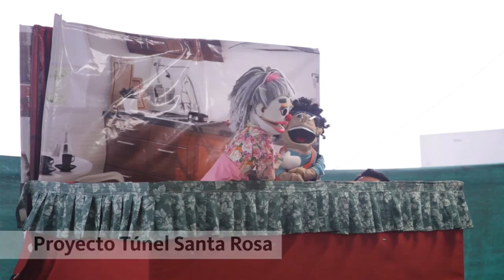Teatrin Educativo de GyM 2015: Estilo Graña y Montero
¡Amigos! Les dejo el resumen del Teatrín Educativo de GyM, realizado durante el 2015 en distintas obras en Lima.